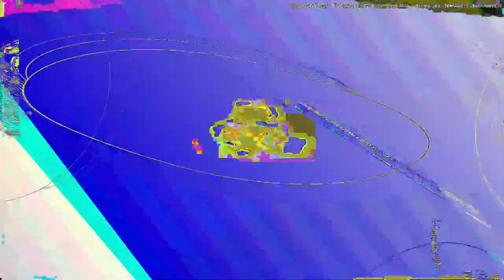[EPILEPSY WARNING] Movie 23 07 16 02h08m52s